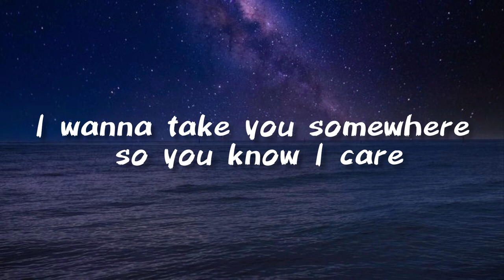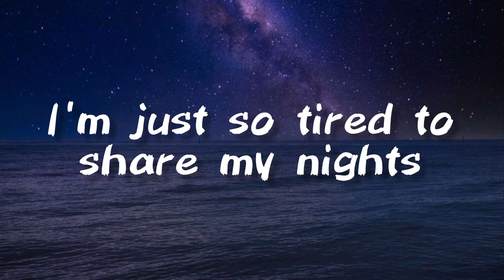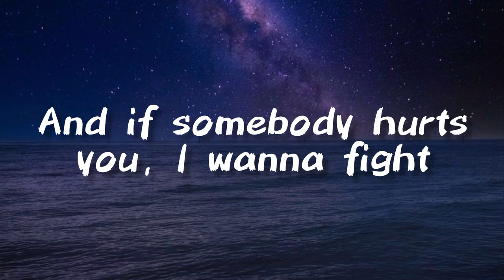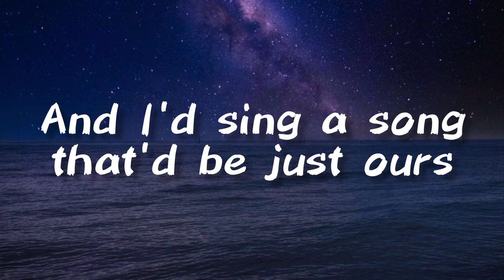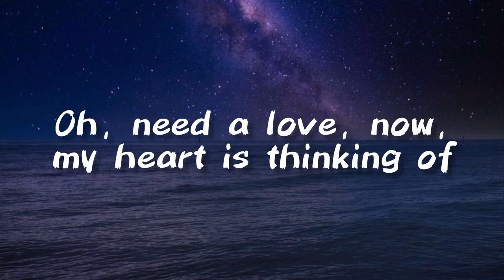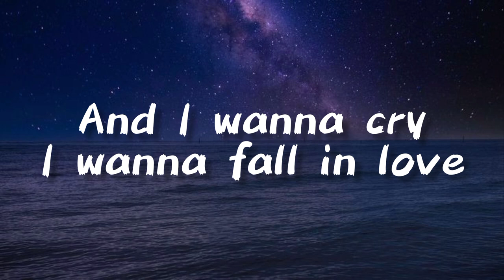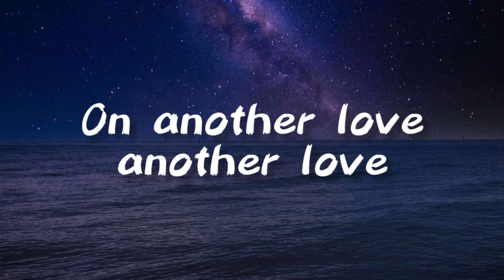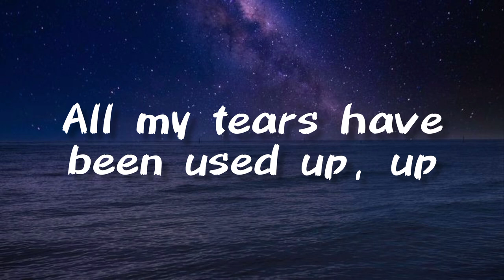Tom Odell - Another Love (Lyrics)